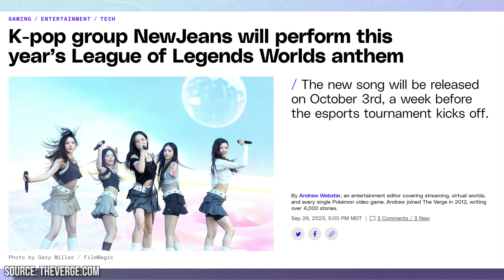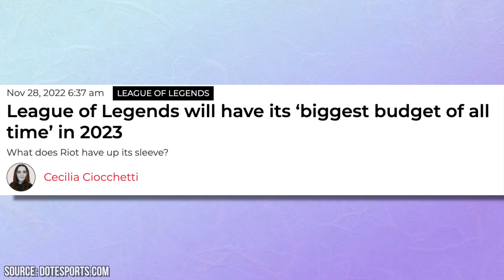NewJeans & Virtual Boy Band: K-pop at Worlds 2023 | League of Legends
Excited to hear this NewJeans song! And I really hope the boy group is finally happening, but maybe I'm reading into things too much. What do you think?? I've seen rumors of a K/DA comeback too, so who knows what could happen!